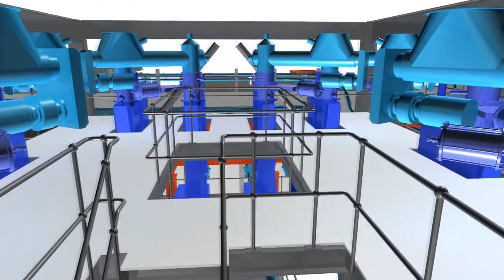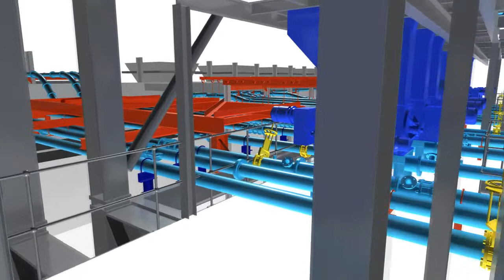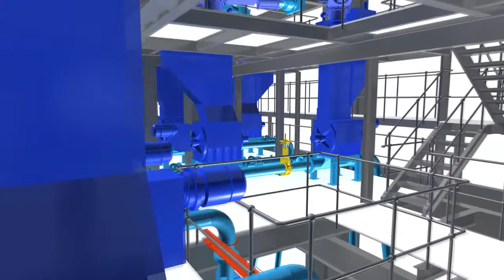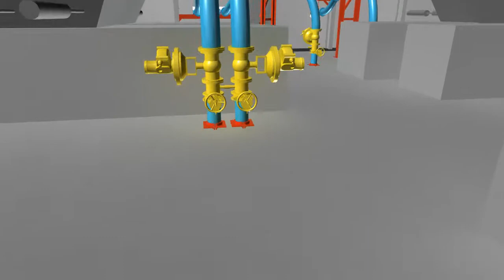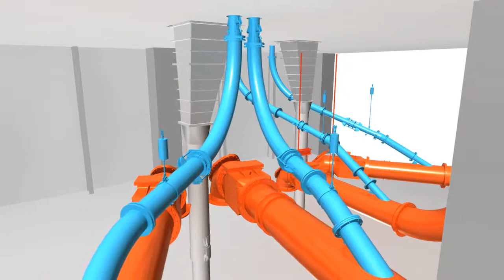Biomass Lean Phase Conveying System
Animation of biomass conveying scheme supplied by Greenbank for large co-firing project with unlined straights and Zalcon lined elbows for long term wear protection